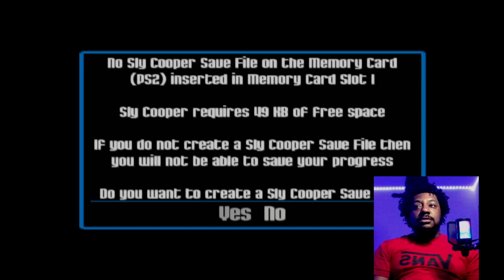I Nearly Lost My Mind!! | Sly Cooper - Part 1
Sly Cooper Live with the chat! Sorry if the Audio from my mic is low!!! I didn’t know this game was so Loud!!